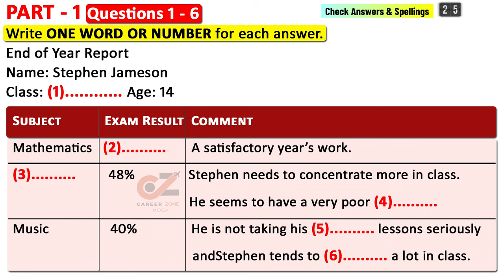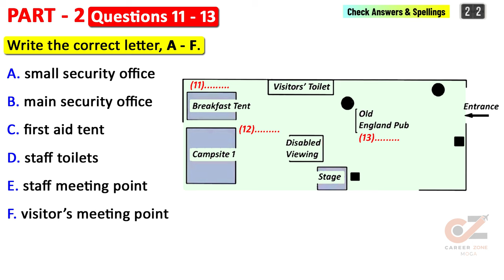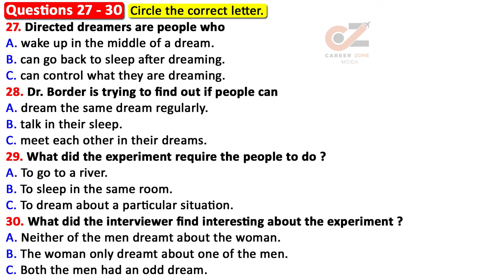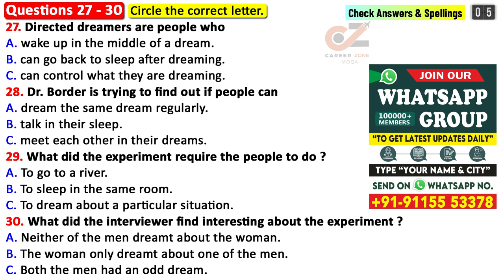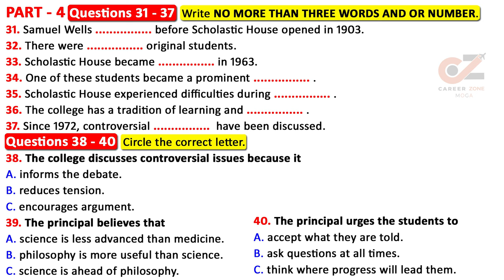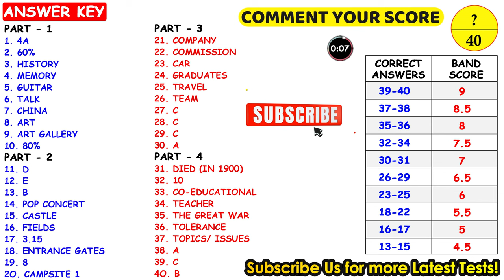IELTS Listening Practice Test 2024 with Answers | 30.03.2024 | Test No - 395